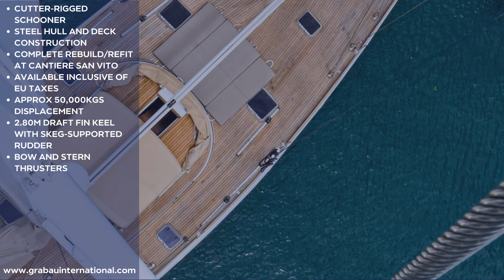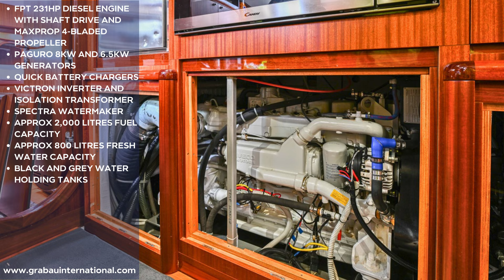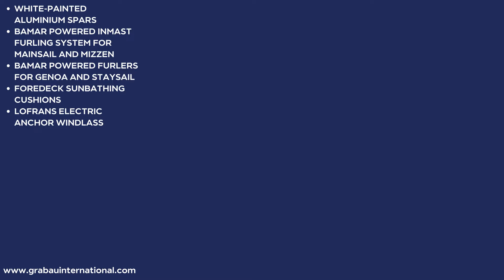1978 CANTIERE STAIN 22M STEEL SCHOONER 'Naschira' | Sailing Yacht for sale with Grabau International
Completely rebuilt between the summer of 2012 and January 2014 at Cantiere San Vito, NASCHIRA is an evergreen flush-deck schooner built of sturdy steel and well-conceived for blue-water adventures.

During her rebuild, the emphasis was on creating a yacht that was easy to maintain in remote places, with a reliable system, easy-to-find spare parts, and skipper-completed services, i.e.: all of the pumps can easily be purchased everywhere, the engine has been chosen for ease of maintenance, watertight bulkheads, an autocleaning fuel tank, a redundant steering system with backup, and so on.